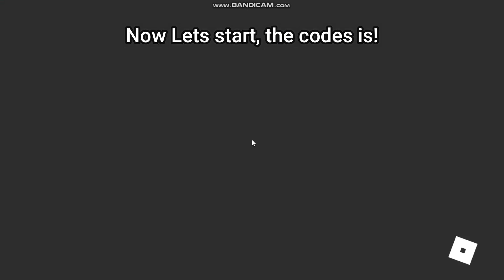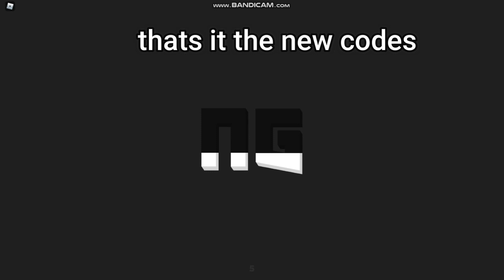All New *Secret* WORKING CODES in Treasure Quest Roblox 2022 [FREEPOTIONS] TREASURE QUEST CODES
Today, In this video, I show you the All New Codes in 💪 Treasure Quest Simulator! *January* UPDATES New Updates 2022.